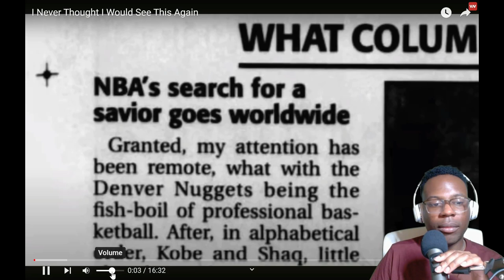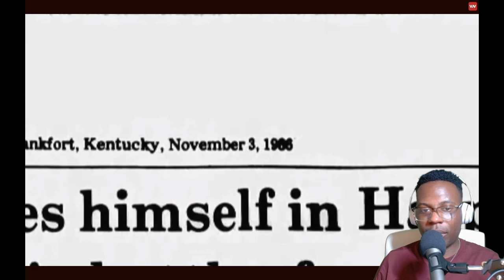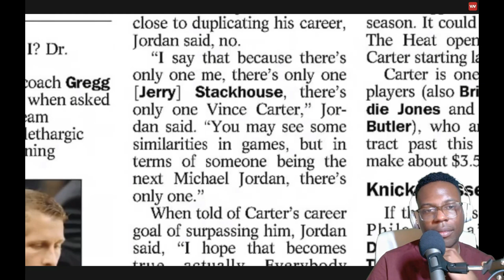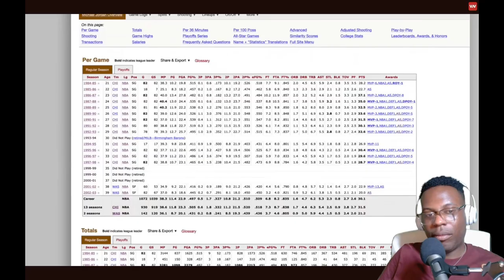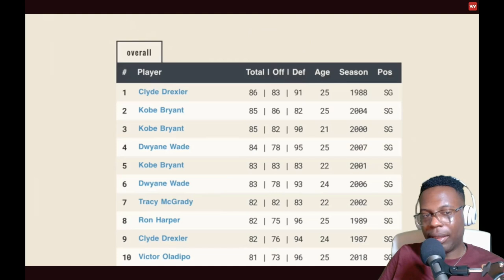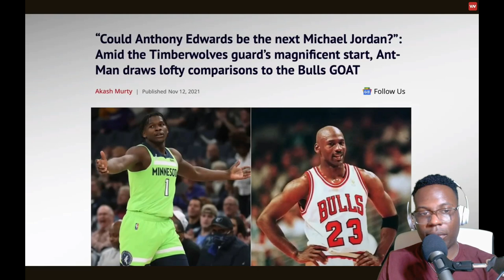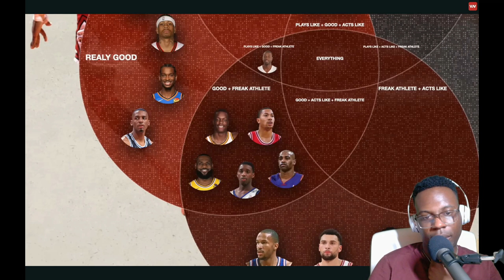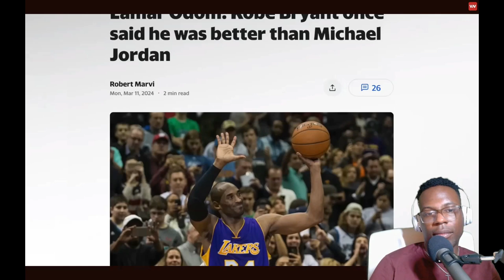Reacting to Is Anthony Edwards the Next Michael Jordan (JxmyHighroller)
In this video I react to JxmyHighroller's video I Never Thought I Would See This Again. This video talks about Anthony Edwards comparisons to Michael Jordan. The Denver Nuggets are going to face Edward's Timberwolves tonight in Game 7, so we get to see if he steps up and plays like he's the next Mike, but if he loses, he still has a very bright future in the NBA regardless. For more reaction videos make sure to like this video!

nba playoffs 2024 denver nuggets vs minnesota timberwolves game 7 highlights anthony edwards highlights michael jordan jxmyhighroller knicks vs pacers game 7 highlights mavericks vs thunder game 6 highlights celtics vs pacers eastern conference finals nba on tnt nba finals nikola jokic luka doncic jalen brunson jayson tatum tyrese haliburton karl anthony towns